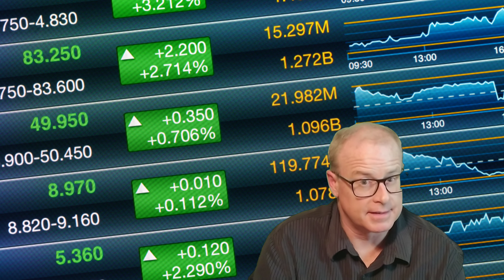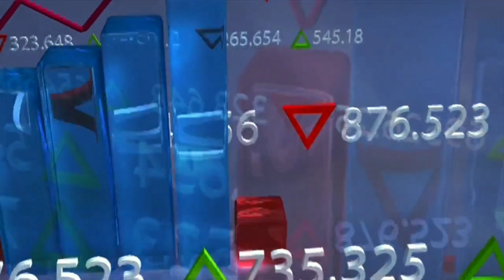CASHFLOWING STOCKS as an asset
I never thought I would have anything to do with stocks

 but there's a lot of good reasons for me and my lifestyle to chose stocks as an asset that produces monthly income

I think the fact that it was broken down and made easy to understand made a big difference

and that I could get " In the game" and  get started with less than $500
and really it cost nothing to setup an account

 (look for how to setup a Canadian account in upcoming videos )

and no monthly fees with most accounts, and only pay a fee when you buy or sell a stock or option.

So .$50-$100 will get you 1 share of a decent stock ..

In any case it sure the Hell wasn't the $10,000 and up I thought you needed to invest with

so INVESTING AND HOLDING 2-5 year upward trending

 dow (proven track record giants)

stocks is great but to accomplish my goals I needed some extra money to invest with

 so Figured why not learn Trading as well

 both in same industry taught by same guy !!!

That way there I would learn the skills to be able to  take money the market gives to me and reinvest to build that asset that pays monthly

If someone told me 20 years ago 🤩📢 hey you can clicky click click and make enough money to cover your bills for the month. I would of said ...um no thank you and then walk away quickly. 🤪

but now we're so used to clicking banking stuff personal info stuff ect that it's alot more normal and not only possible but people are doin it and have been for awhile
we all know and have heard of at least someones friends friends  cousin was making money online, if not someone in your own circle of friends

So  that's why instead of going to school or community collage to  learn a new skill or trade and spend thousands and take years to pay back  that would still be a J.O.B (just over broke😊) maybe higher paying* but still  (exchanging time for money)

decided to go with a Financial Education and follow and learn from real people DOIN not just TEACHING.

* if goal was to make extra to invest with from higher paying job then not as bad just gonna take longer to get build up assets to cover expenses

Follow on X (old Twitter)

produced videos with
Power Director and
Intro Maker apps